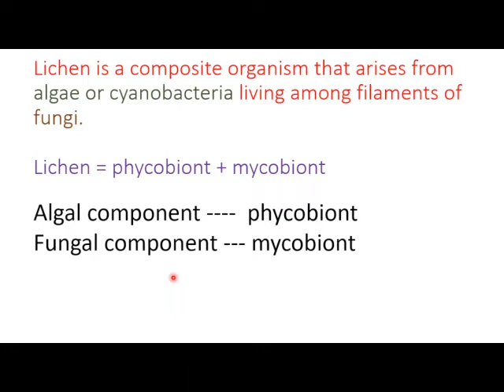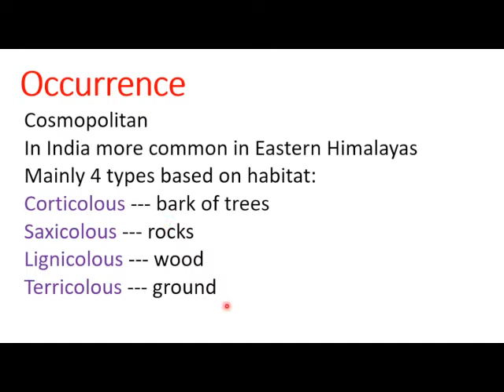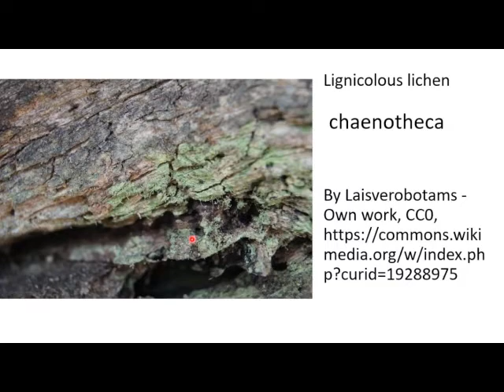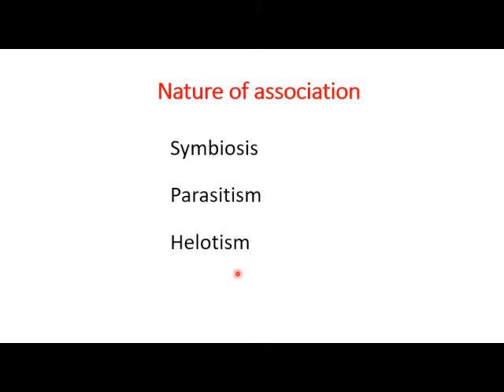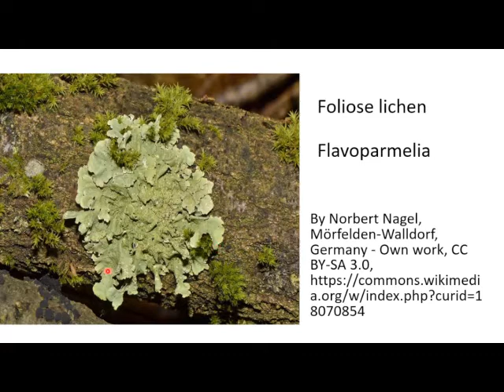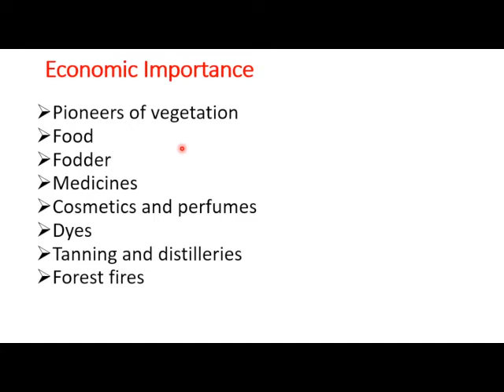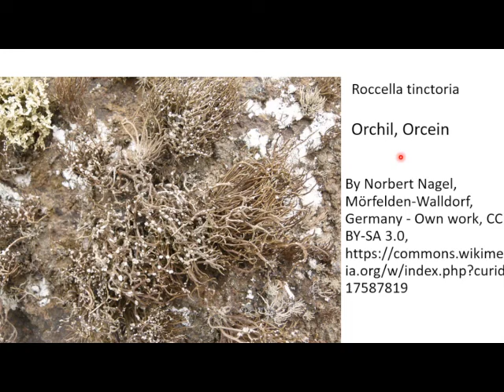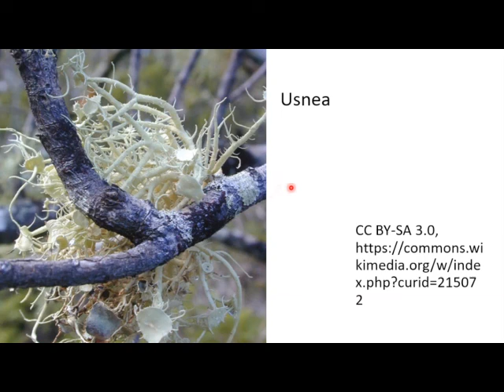economic importance of lichens